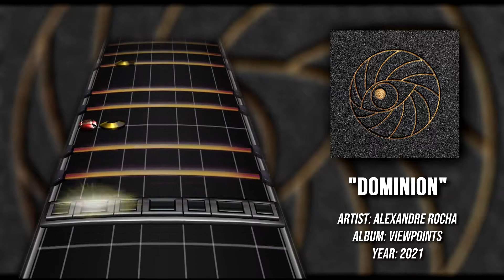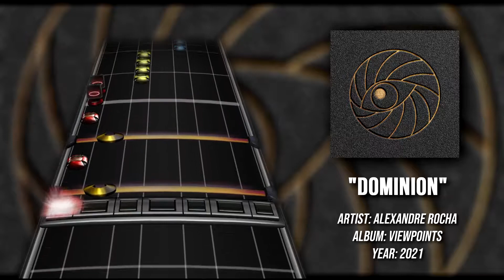Alexandre Rocha - Dominion (Drum Chart)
Big thanks and shoutout to Sodamlazy for inspiring the layout and disposition of the videos, check his channel here!